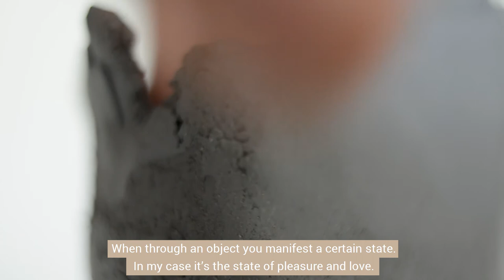VESNA - Process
Katya Lebedeva is a ceramist from Petersburg and the creator of VESNA brand.

Five years ago, a trip around Italy turned out to be the start of her creative path. The works of Tonino Guerra filled with life and sincere beauty had inspired her. VESNA lamps are unique, exceptional items, contemporary sculpture with a practical use.
Interview

- Can you tell me a little about yourself?
Hi! I am Katya the inspirer and the creator of VESNA lamps. I live and work in Petersburg!

- When did you start to practise ceramics, what was your starting point?
Five years ago, when we were travelling in Italy, we stopped by the Tonino Guerra museum. He was an Italian poet and screenwriter, who wrote movies with Fellini and Tarkovsky. When I first read Guerra’s scripts, I was amazed by his immediacy and childlike love for life. We ended up in his home area by chance and decided to visit his house. He turned out to be a natural creator - he made furniture, painted, practiced ceramics among other things. I was incredibly inspired by his work – it was simple, clear and filled with life. A thought had crossed my mind, that it would be cool to make something similar for people.

- Why do you do this, what is your motivation?
I want to create beautiful things, great in form and in substance. It is the wish to create, the seed that is within any man, just in my case it manifests in ceramics.

- Tell me something about the process.
I use one of the oldest techniques – I sculpt a piece of clay. It allows me to not restrict myself, when I mould, unlike using potter’s wheel or casting. You are free in your plastic technique. I am emerged in the process, there is no elaborated plan or draft for me. I try to follow my intuition and clay. It is like my hands help the material to manifest itself in a new way. The creative process is mutual, we work together. Thanks to ceramics I convey the subtle experience of the moment.

- What or who are you inspired by?
Mostly by primal art, also by Egypt, Mesopotamia, Sumerians. Back then people interacted with the world of things like with something sacred. I am attracted to that attitude; I wish to create things like objects of force, which would fill space and man. Nevertheless, contemporary sculpture delights me: such masters as Henry Moore, Alberto Viani, Barbara Hepworth.

- Tell me something about your brand, how do you envision it?
VESNA is about the state. The state of sensitive being in the moment. Trust in the material and the movement of forms. Great desire to inbreathe the object with depth, make it have live and warm energy. VESNA is a story about inner blossom and thrill, with which I want to fill the surrounding space.

- What is the unique trait of your items? Are there a lot of masters like you?
I wish to combine art and utility. On the one hand lamp is a sculpture, on the other a functional piece of interior. Because of the lamp’s sophisticated foundation, the object is perceived differently at day and at night. Each lamp is the only copy. It is impossible to replicate the form, one can only make something in similar style. I have not seen any counterparts in Russia. There are however a couple of great masters in New-York.

- How much time does it take to make one lamp?
From two weeks to a month. I work in a rhythm, sometimes pauses are needed. I take a break for a couple of days to take a new look at the shape and continue afterwards. Also, there are some technical moments: firing the items, frosting, electrics.

- How do you promote your lamps, what are you doing for that?
I try to collaborate with interior designers, to take ambient photos. All pictures are taken with a Rolleiflex middle format film camera. I like the colour rendering, the softness of the picture, the volume. It has its own fun, a mystery. You do not really grasp the resulting photo until the development and scanning.

- Have you studied ceramics?
Initially I had some experience working in restoration in Moscow and Sochi. I studied working with clay in Petersburg, and I had a great master named Madina.  It was rather quick for me to learn the basics and to feel the material; in a couple of months I was experimenting myself.

- What do you put in your items?
Joy, love, ease are natural for me. I try to communicate that in art and in life.

- What difficulties have you encountered during your professional growth?
The search for something that I am really passionate about.  I have evolved from making crockery to complex sculptural shapes.  It was not a quick process, sometimes painful, but fair. It was hard to shed doubts and to proclaim myself to the whole world.